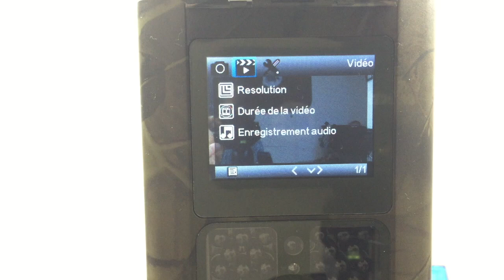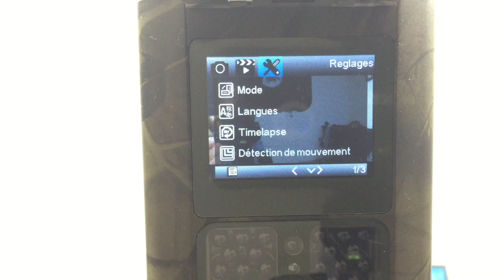Caméra de Chasse TOGUARD H60 : Photo 12MP & Vidéo 1080P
lien amazon

Caméra de chasse, mais qui peut aussi servir pour surveiller son jardin, son allée de garage (pour repérer quel chien du voisin fait ses besoins devant la maison) sous les combles (pour surveiller s’il y a des fouines …)

Cette caméra est assez petite, de couleur verte afin de mieux se fondre de la nature.

Deux possibilités :

- soit vous la poser sur une trépieds (pas de vis 1/4)ou la
- soit vous pouvez la fixer autour d’un arbre par exemple grâce à la sangle fournie.

La notice est en français, et la langue des menus également. Une télécommande est fournie pour naviguer plus aisément dans les paramètres ( résolution photo, vidéo, durée enregistrement ….)

J’ai effectué plusieurs essais dans mon jardin, en mode jour et nocturne, et le definition de la vidéo est plutôt surprenante, je vous laisse juger.

Elle possède aussi un pointeur laser afin de cibler au plus juste la zone à filmer, c’est vraiment pratique.

Pour le reste de vous laisse visualiser la video ci jointe.

CE QUE J'AI AIME
👍Simple d’utilisation
👍Vision nocturne
👍Caméra petit format
👍Bonne résolution vidéo
👍Télécommande
👍 Housse de rangement

J’espère que mon avis vous aura été utile pour votre futur achat (ou pas) concernant ce produit.

Je reste disponible si vous avez des questions, via l’onglet «commentaire »

By Kodar®Caméra de chasse TOGUARD  🎥

👍Simple d’utilisation
👍Vision nocturne
👍Caméra petit format
👍Bonne résolution vidéo
👍Télécommande
👍 Housse de rangement

By Kodar®